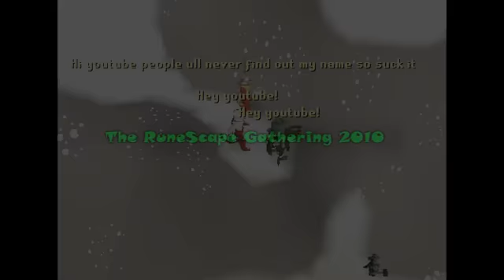Gr1m Reapr1 Visits the RuneScape Gathering 2010!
Back from the gathering 2010.

I had to upload this video in a bad template, because the old template took hours.

I forgot to add "Bonbloc", sorry.

Song: Harder, Better, Faster, Stronger - Daft Punk